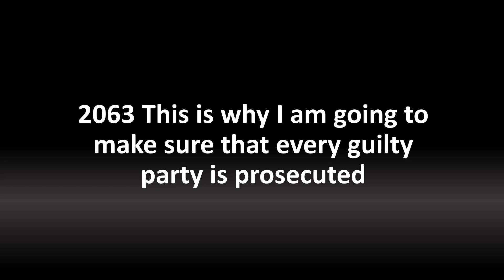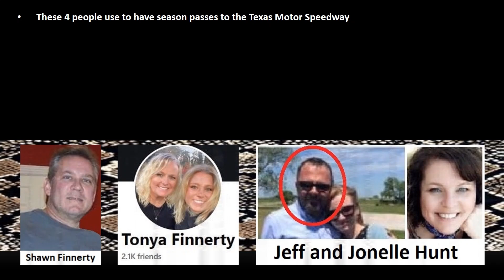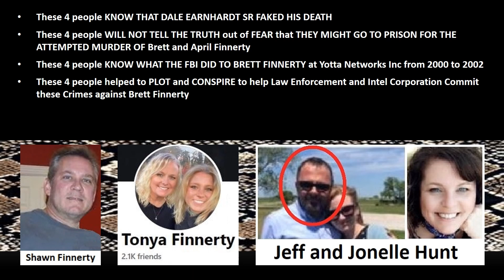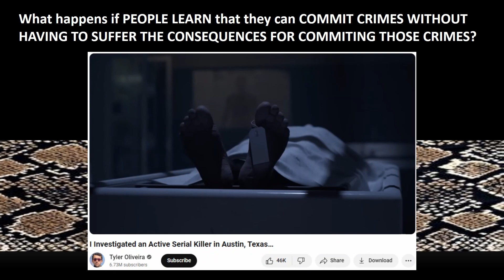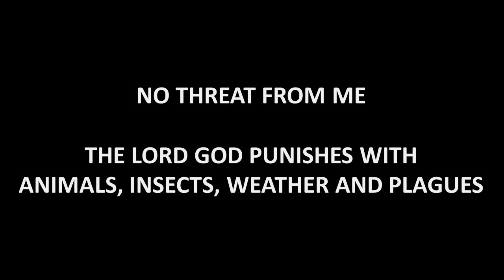2063 This is why I am going to make sure that every guilty party is prosecuted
Today is September 13, 2024 and Shawn Finnerty thinks that he is not going to go to JAIL/PRISON for helping to CONSPIRE TO KILL HIS OWN BROTHER

Shawn Finnerty - I have already informed the entire world on what you have done

Shawn Finnerty - Everyone knows what you have done

Shawn Finnerty - this was not and is not a GAME

Shawn Finnerty - When you get placed in the Murray County Jail please remember to get a shower right after they turn the hot water on

This will make sure that you know what HELL IS GOING TO BE LIKE WHEN YOU LIE TO PRESERVE YOUR OWN LIFE

You will not tell the truth so that I can live my life as you have lived your life

You know what you have done but you keep trying to play games and you keep trying to lie your way out of what you have done

Everyone knows that Dale Earnhardt faked his death
Everyone knows what you did
Everyone knows tht Eddie VanHalen is also alive
Eddie VanHalen tried to walk up to me in Melissa Texas around May 25, 2024

This DOES NOT END UNTIL YOU and YOUR CO-CONSPIRATORS ARE IN A JAIL CELL FOR THE ATTEMPTED MURDER OF:
Brett Finnerty
April Finnerty
Shane Hawley
and several other people !